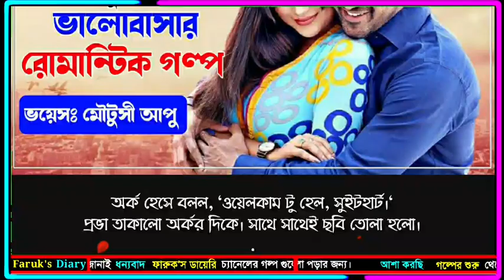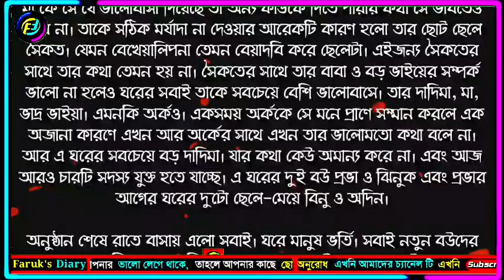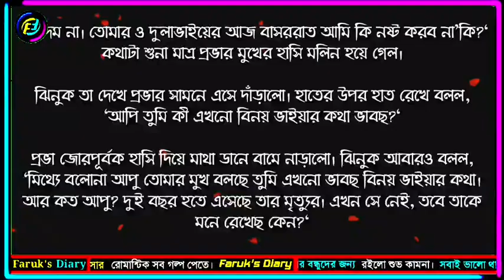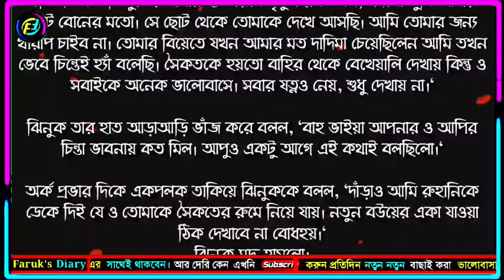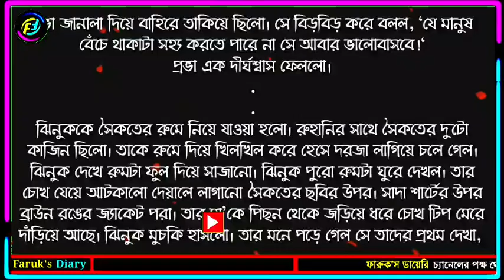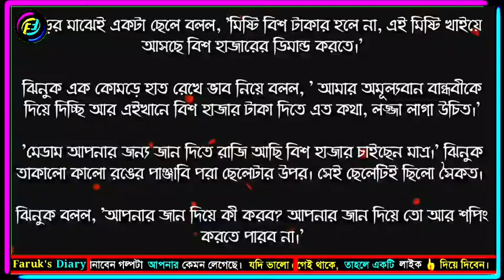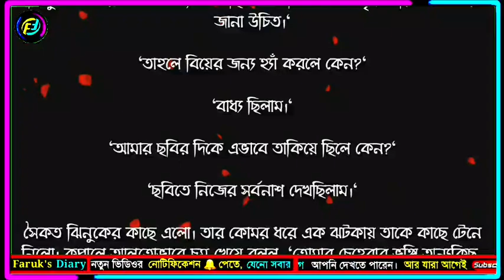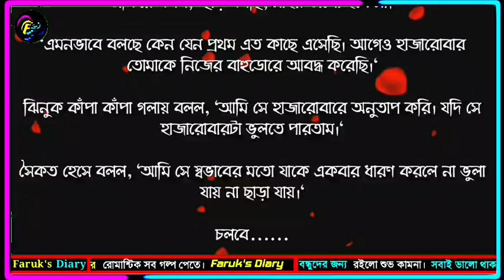মন পাড়ায় | রোমান্টিক গল্প | পর্ব - ০৩ | Romantic Love Story |ভালোবাসার গল্প| Faruk's Diary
গল্পের নামঃ মন পাড়ায়
পর্ব - ০৩

ভালোবাসার গল্প
রোমান্টিক গল্প
প্রেমের গল্প
বেদনার গল্প
Valobasar Golpo
Romantic love story
premer golpo
Faruk Media

💞. Valobasar golpo. 💞
💞. Premer golpo. 💞
💞. Koster golpo. 💞
💞. Jeboner golpo. 💞
💞. Prem Nibedon. 💞

❤ Thanks For Stay With Faruk's Diary. ❤